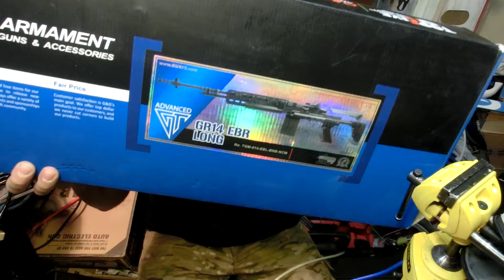HP airsoft - HPA M14 (G&G) fapping video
First in Poland Wolverine Airsoft HYDRA installed in M14 EBR L from G&G

Works perfectly. FAP TIME !